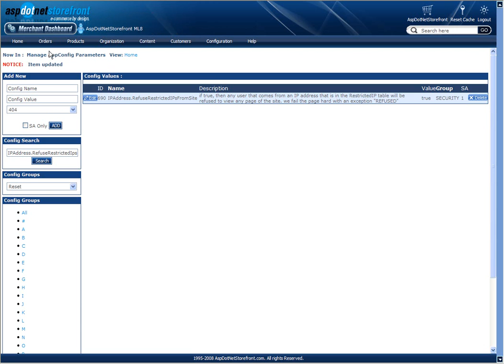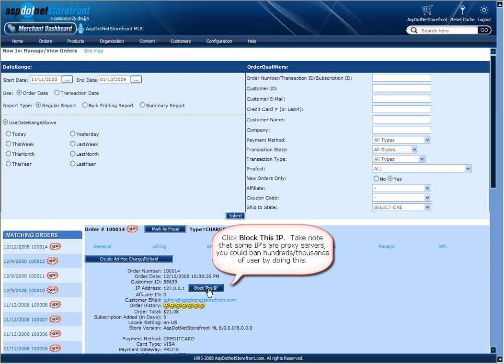How to Ban Customers In AspDotNetStorefront